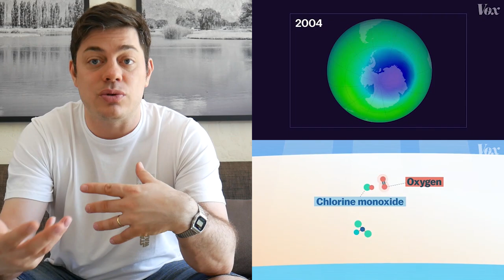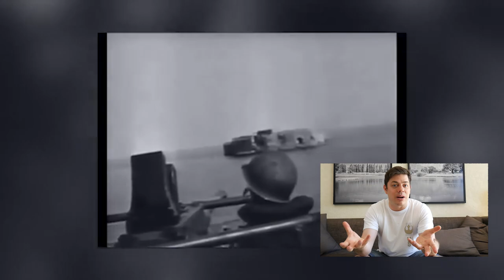Resumen Semana 48 - 2021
El Resumen Semanal de FabioTV se hace gracias al aporte de los productores y los patreons:

Cine y Trailers

Actualidad

Tech

I Reinvented the Electroscope!

Musica

Humor

Ciencia y Espacio

Extremo

Cocina